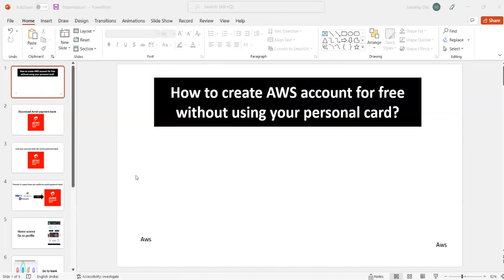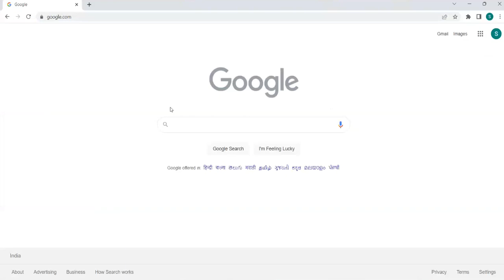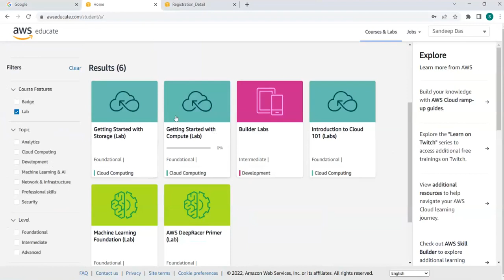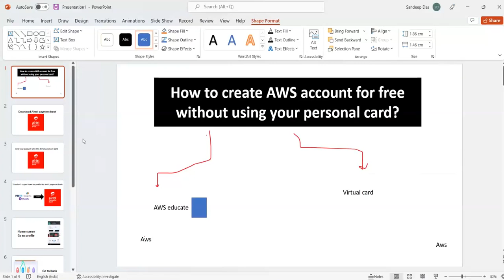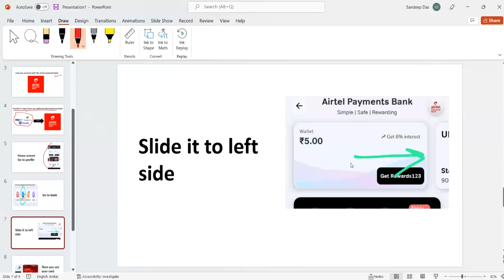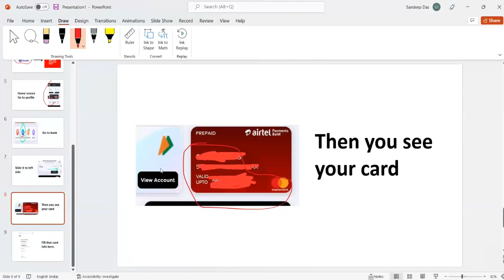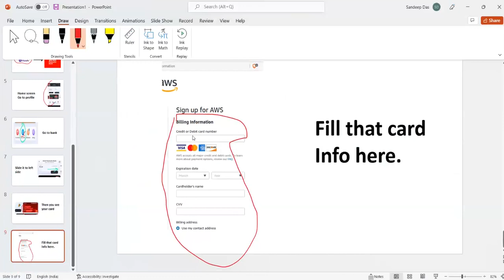How to Create AWS Account | Create Free AWS Account | Create Account In 5 Minutes | Learn with SD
This video on 𝐇𝐨𝐰 𝐓𝐨 𝐂𝐫𝐞𝐚𝐭𝐞 𝐀𝐖𝐒 𝐅𝐫𝐞𝐞 𝐓𝐢𝐞𝐫 𝐀𝐜𝐜𝐨𝐮𝐧𝐭  . Which cover known method to get account for free , the services that are available in a free tier account and how to create your AWS Free Tier account.

Following pointers are covered in this How To Create AWS Free Tier Account  video:

1) How you create account on AWS?
2) Create using aws educate
3) Create using virtual card.